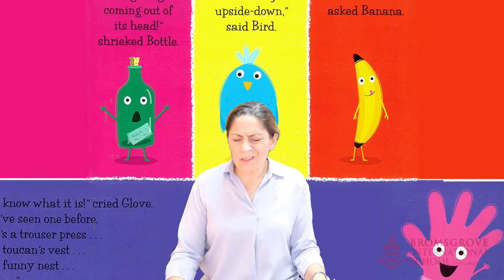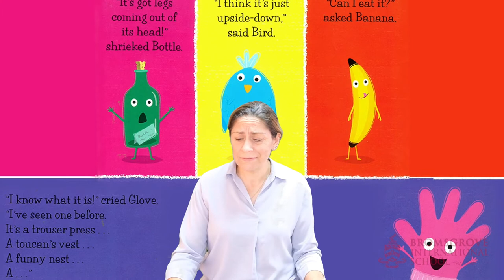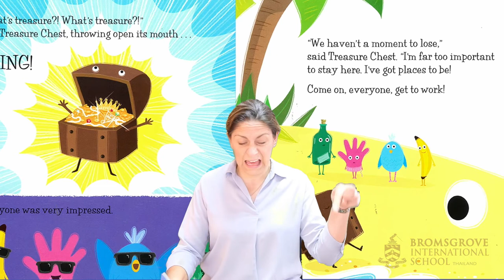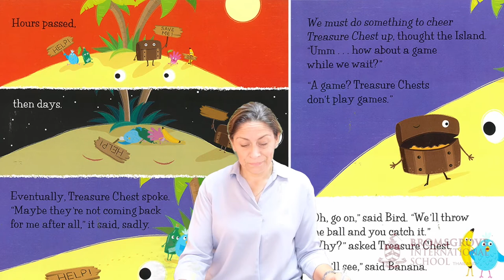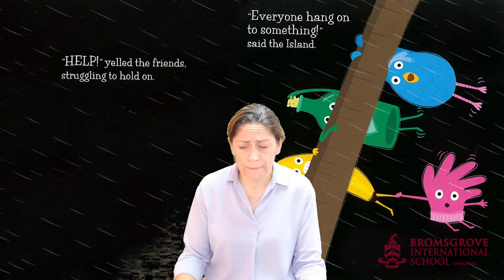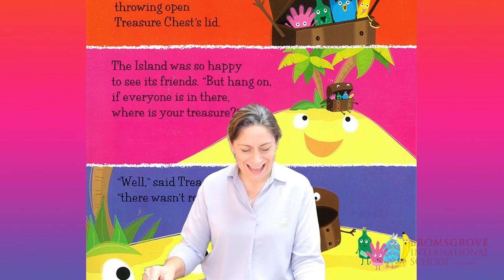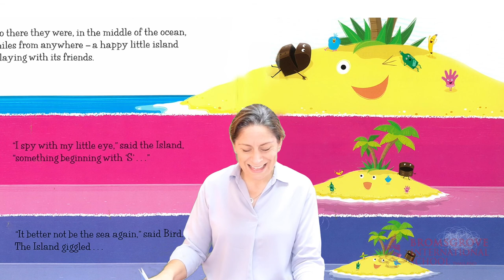I Spy Island - Bromsgrove Early Years Story Time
Please join us for this week's storytime. "I Spy Island" read by Mrs Alison Bedford (Head of Early Years Campus).
'I Spy Island' by Paul Linnet and Sue Hendra
Read Aloud | Children Book | Stories for kids